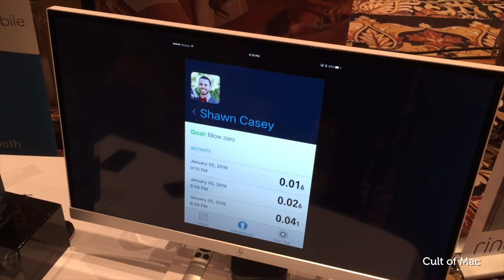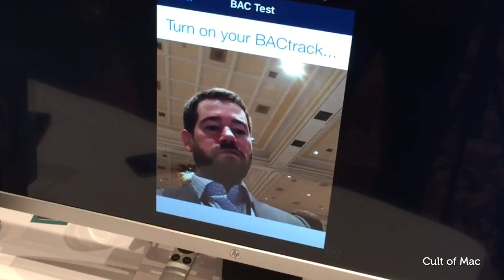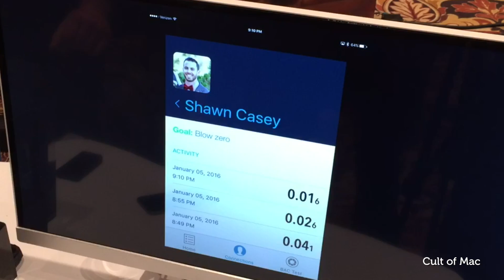Bactrack Mobile tracks your blood-alcohol content | CES 2016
The award-winning BACtrack Mobile Pro integrates a smartphone app and police-grade breathalyzer to bring blood-alcohol content (BAC) wirelessly to your device. Quickly and easily estimate your blood alcohol content (BAC), track your results over time, and with ZeroLine®, estimate when your BAC will return to 0.00%. Features Bluetooth connectivity, innovative tracking, personalization, and Apple Health integration tools. Ideal for both personal and professional use.